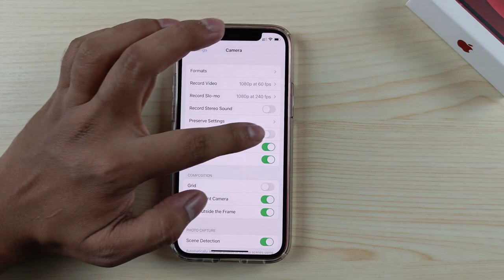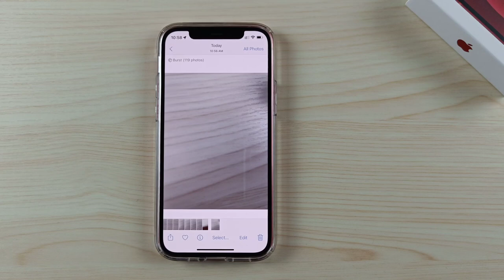2 Ways To Click Burst Photos In iPhone 11, 12 & 13 Series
2 Ways To Click Burst Photos In iPhone 11, 12 & 13 Series